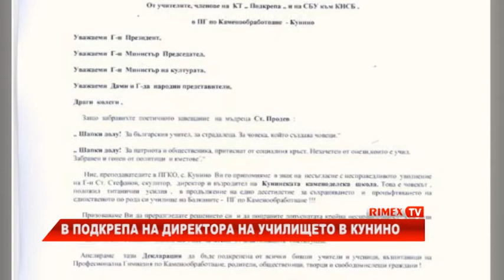RimexTV: В подкрепа на директора на училището в Кунино